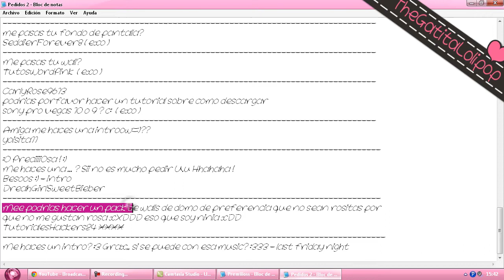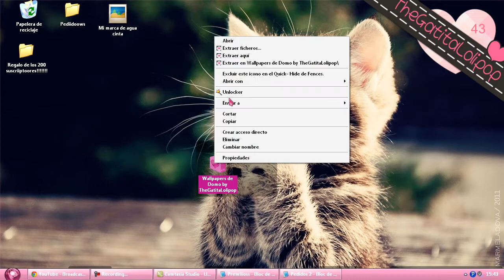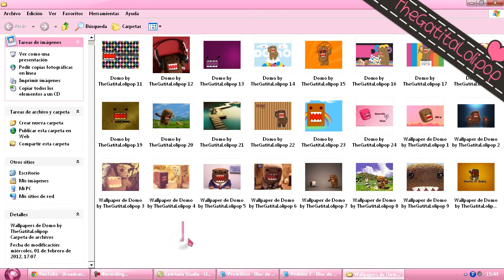Walls de Domo // Pedido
Esperoo que oss gusteeen !
Abremee ♥